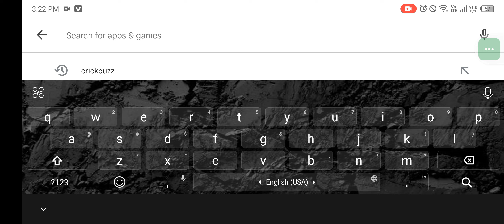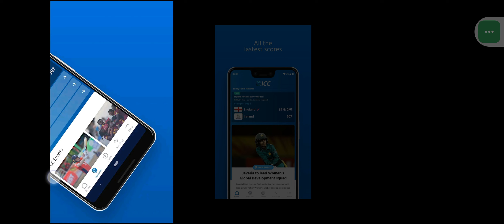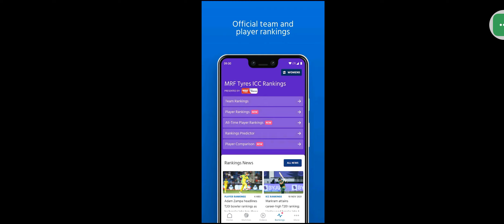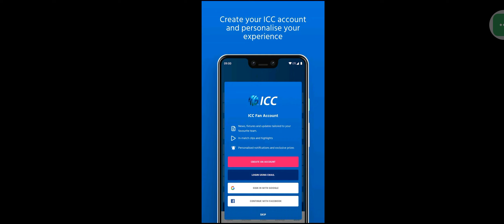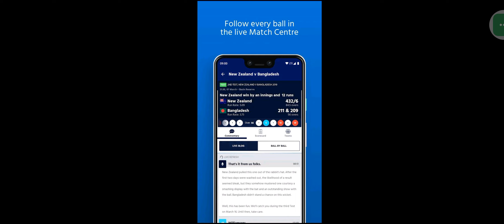Watch international matches from ICC app